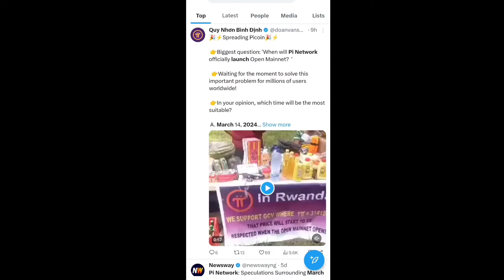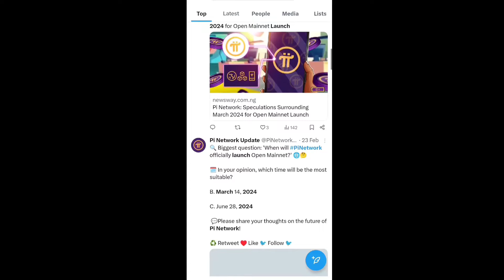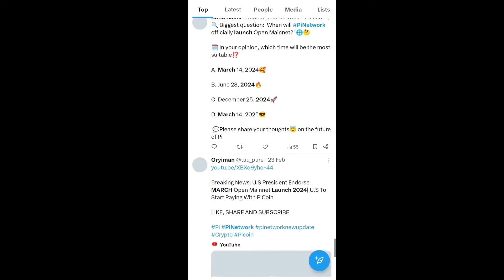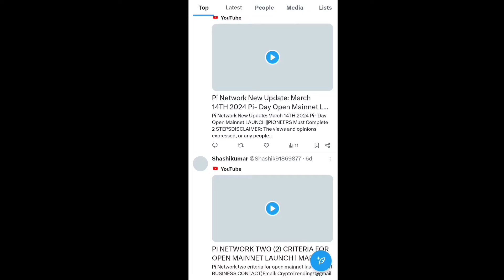Breaking News 💥 Pi Network New Update // Pi Network Mainnet Launch 14/March/24 😱 // 1Pi = $314 🤑